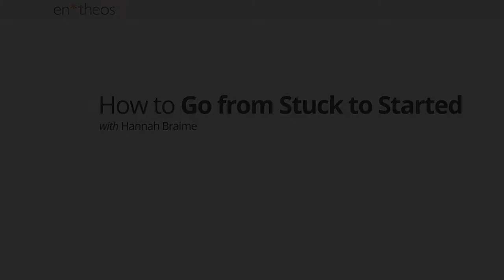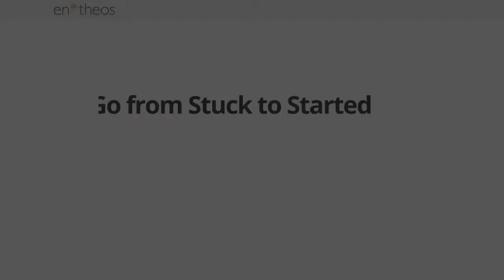How to Go from Stuck to Started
Got an idea or vision but struggling to know how to start making it a reality? In this class, I'm sharing 10 big ideas on how you can clear through mental clutter, self-doubt, and get clarity on how to shift from stuck to started.